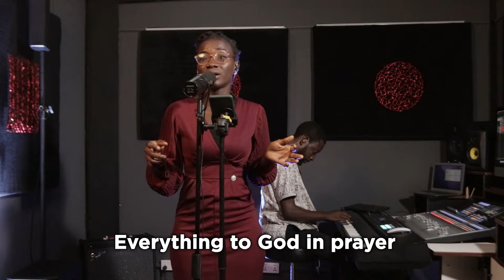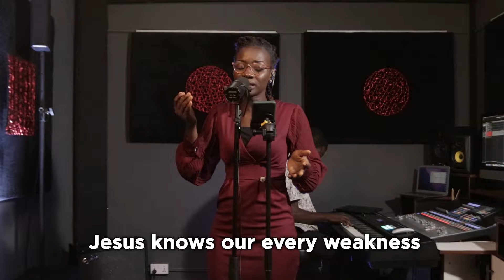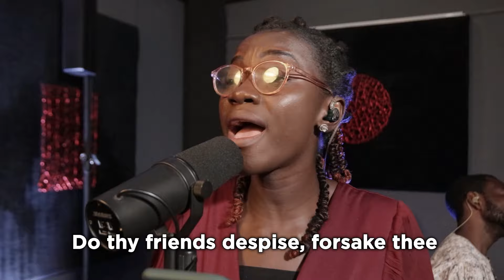What A Friend We Have In Jesus - Lor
Lor or or ministers this Hymn solemnly in an intimate session, as a prayer and meditation song to revive / strengthen our relationship with the Lord. Written by Joseph M. Scriven.